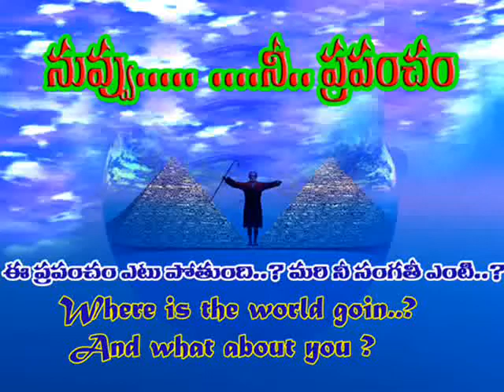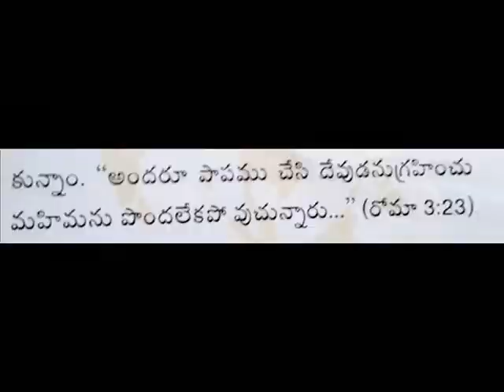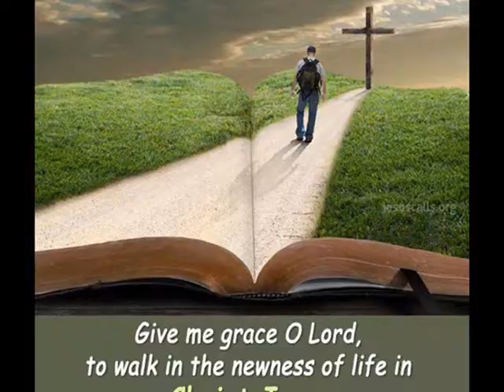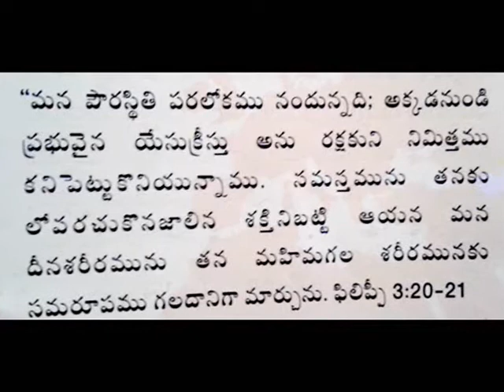Where you going with them.. ఎటు పోతుంది నీ జీవిత పయనం? .. latest christian message